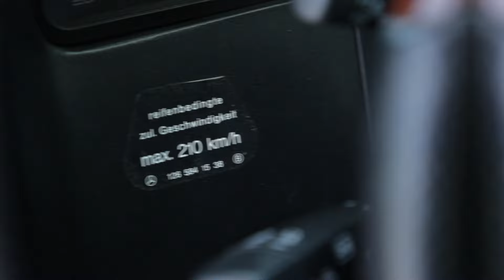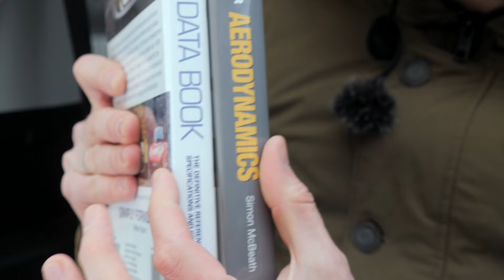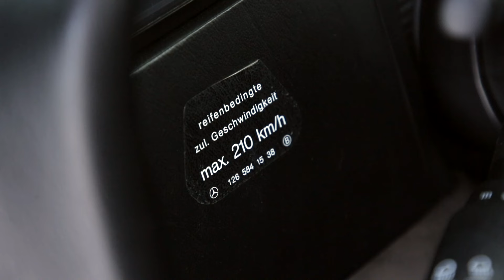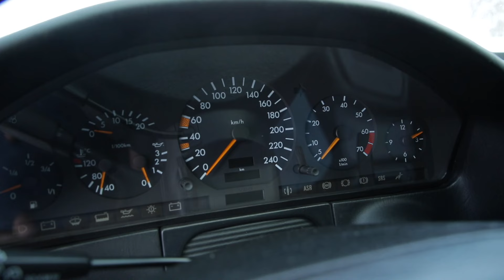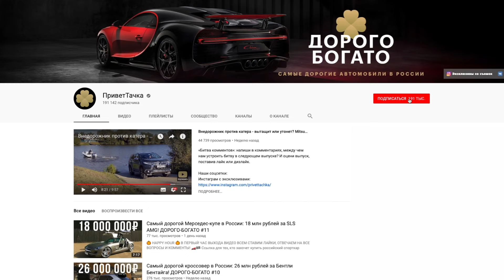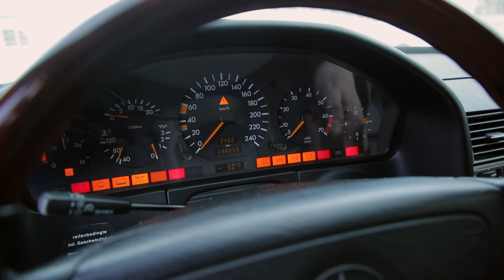Танк на колесах как был у Путина: защита от Калаша и взрыва! Mercedes S600 ДорогоБогато | Мерседес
Получить подарки в World of Tanks Важно! подарок выдается после регистрации нового аккаунта

В девяностых его назвали просто "шестисотый", а ездили на нем только очень серьезные люди, которым нередко нужна была защита от нападения и подрывов. Эта машина как раз имеет заводское бронирование по высшему классу - такие машины называются Guard! Это легендарный м очень редкий Кабан W140, который когда-то и возил известного политика.
🏷️ Мерс, Мерин, Эска, С класс, S-класс, лимузин, стосорокет, шестисотый, S-Class, Mercedes Benz, Мастерская Синдиката, Жекич Дубровский, Синдикат, Жизнь Синдиката, Ильдар Академик, Академег, Aсademeg, Ильдар Авто-подбор

🚗🚗 КУПИТЬ ЭТУ МАШИНУ/ДАТЬ НА ОБЗОР СВОЮ? 🚗🚗

✔️✔️✔️✔️  ГОЛОСОВАНИЕ ✔️✔️✔️✔️

«Битва комментов»: напиши в комментариях, что круче – бронированный «шестисотый» W140 или «семерка» E38? В следующем выпуске подведем итог, какой лагерь победил.

В прошлом выпуске про Tesla Model S за 16 млн рублей вы голосовали, круче ли он схожей по скорости Porsche Panamera! Победил немецкий ДВС - за него было 53% голосов!

👁️👁️👁️ КАК СЛЕДИТЬ ЗА НАМИ? 👁️👁️👁️

P.S. В ЭТОМ ВЫПУСКЕ

Если вы выросли в 90-х или хотите просто ненадолго окунуться в атмосферу этих лет, то у нас есть идеальный вариант! Этот «шестисотый» Мерседес, Мерс, Мерин, Кабан (подчеркните верный вариант) не только тогда возил известного политика, но и бронирован на заводе по максимальному классу защиты от армейского оружия.